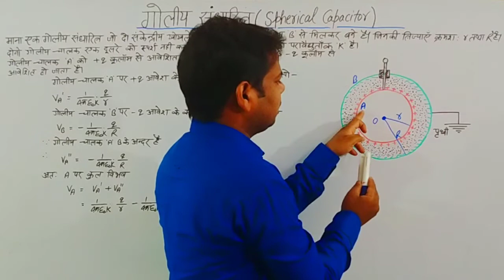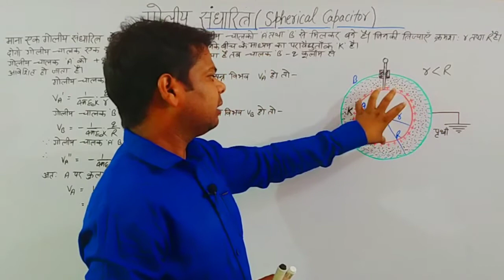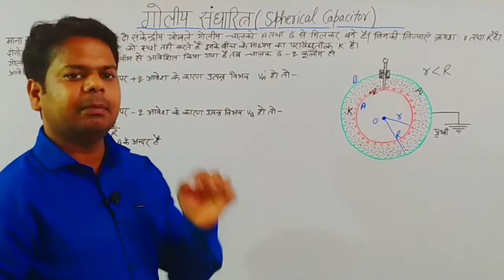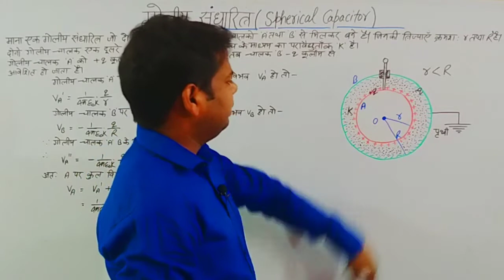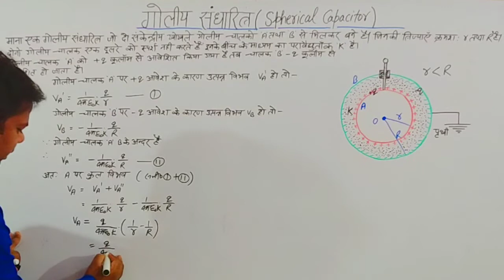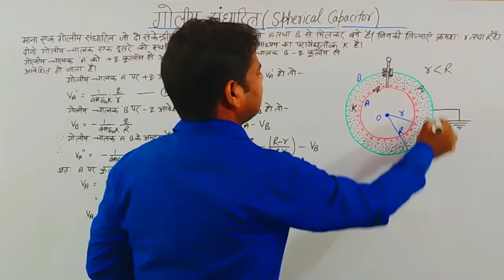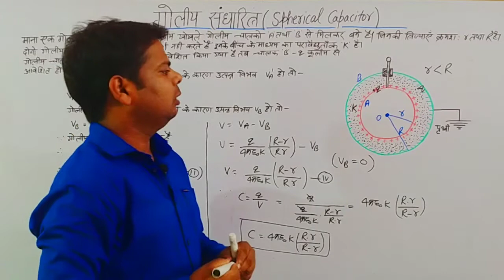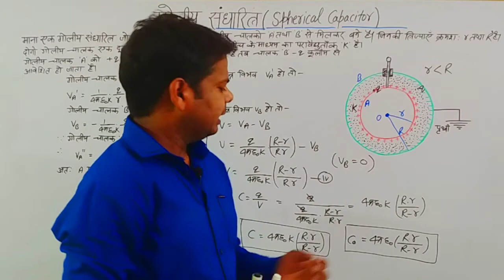Spherical capacitor गोलीय संधारित्र की धारिता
Physics class 12th Physics chapter 4

Hello.
         students aaj ke is video me aap logo ko Spherical capacitor गोलीय संधारित्र की धारिता
Physics class 12th Physics chapter 4  ke baare poora bataya hu aap video ko last tak dekhe aagar Samajh me  na aaya ho to comments kare

🎬Electric field due to electric dipole in end on position विद्युत् द्विध्रुव के कारण अक्षीय स्थिति

🎬गौस के नियम से कूलाम के नियम को सिद्ध करना। proof of Coulomb's law using Gauss's theorem

 Topics of Video Queries. 👈